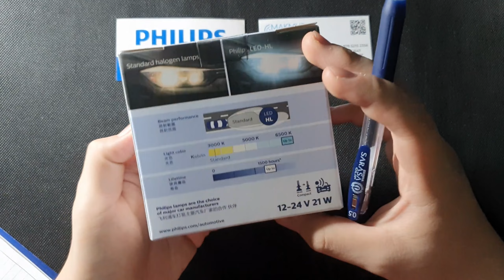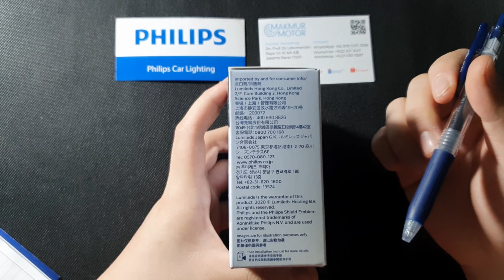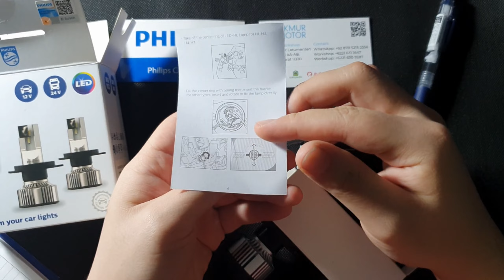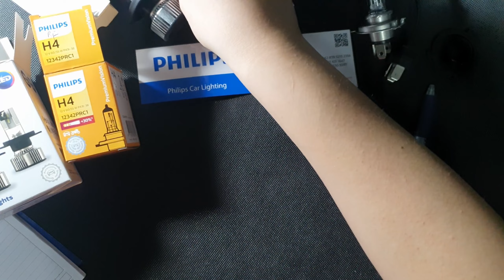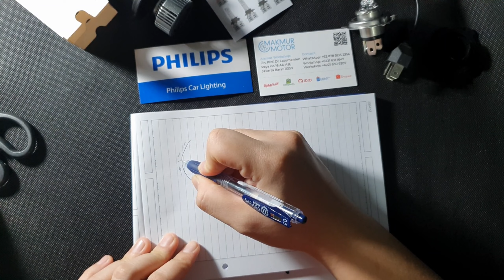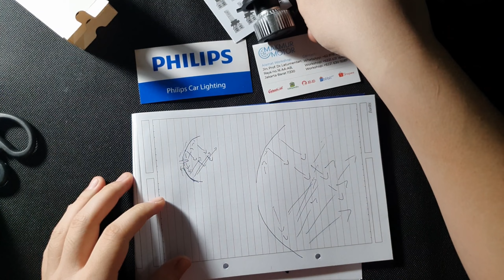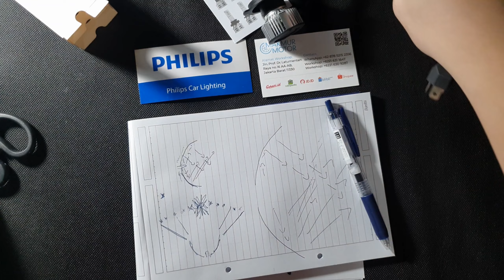PHILIPS ULTINON ESSENTIAL G2 REVIEW & UNBOXING - LED OTOMOTIF MURAH TAPI TIDAK MURAHAN.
Hi Guys,

Products in Videos
Philips ULTINON ESSENTIAL G2 LED H4
Philips Premium Vision Halogen H4

* Video ini tidak ada maksud untuk menyudutkan pihak mana pun, semua informasi yang ada di video ini hanya untuk sharing dan semua nya murni dari pengalaman kami di bidang bengkel *